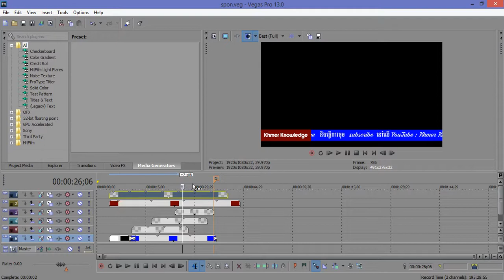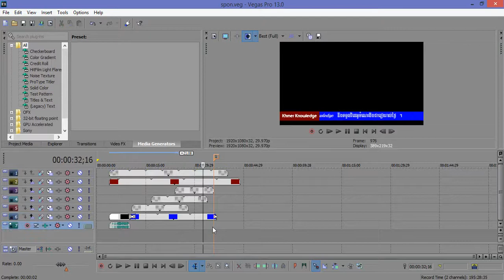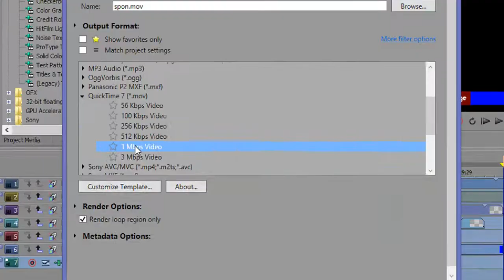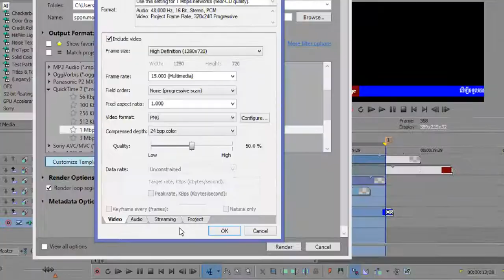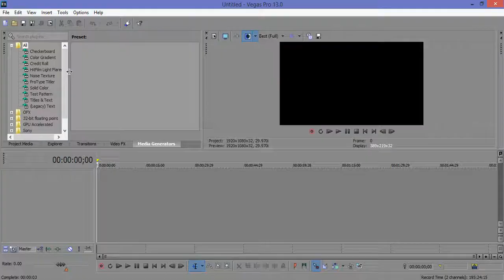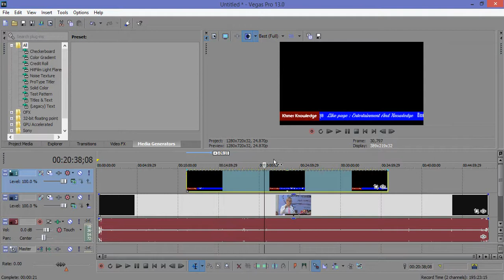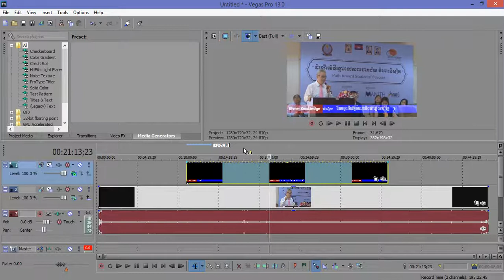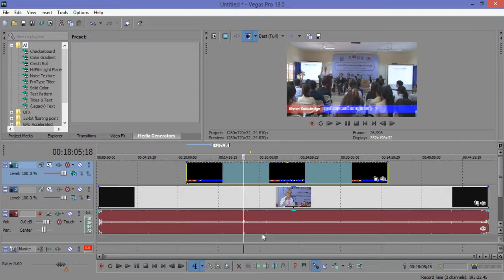How to make transparent no background with Sony Vegas pro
- how to study Excel by khmer :
- how to study autocad khmer :